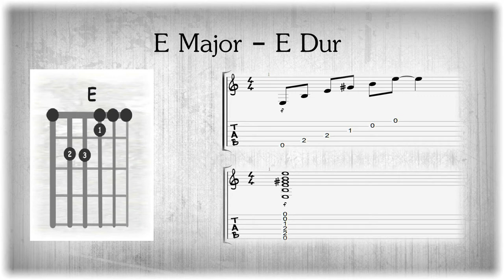The E Major Chord on Guitar - E Dur Akkord auf der Gitarre